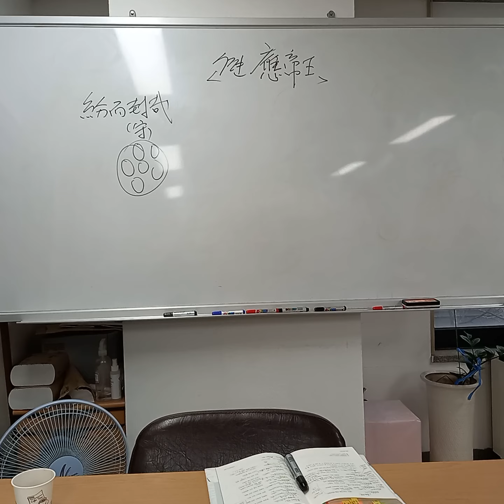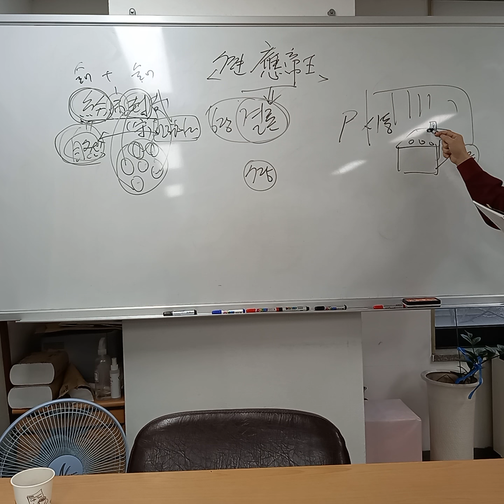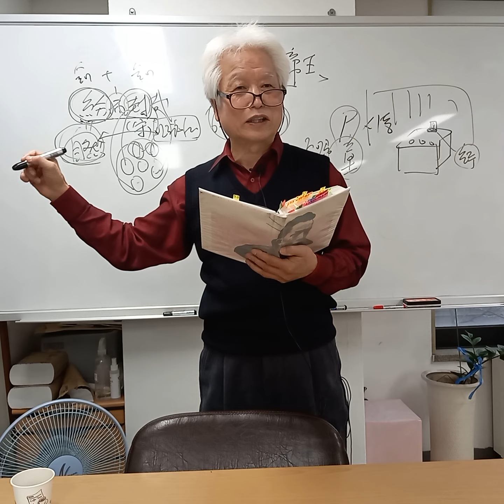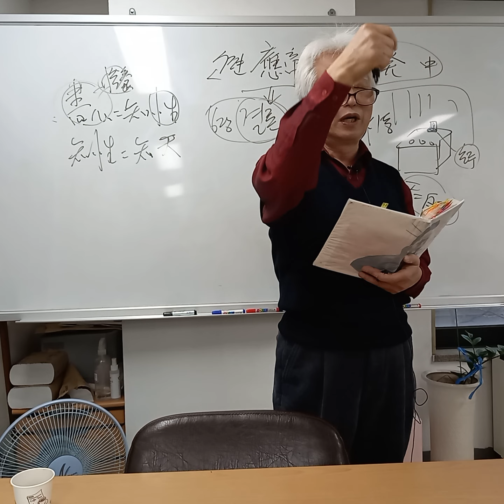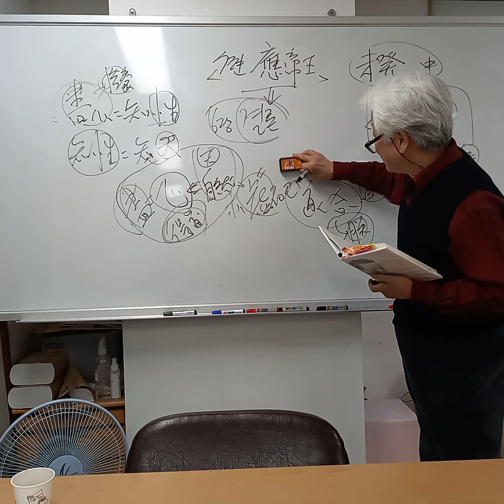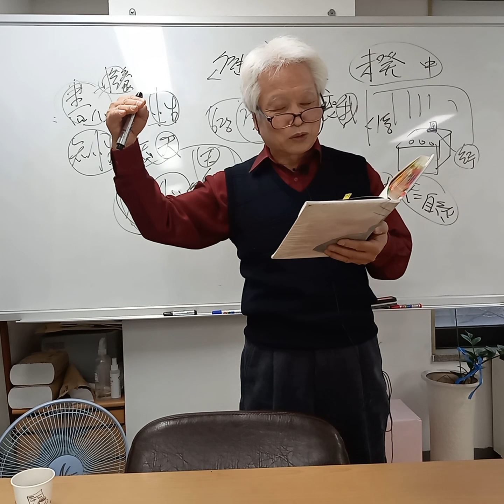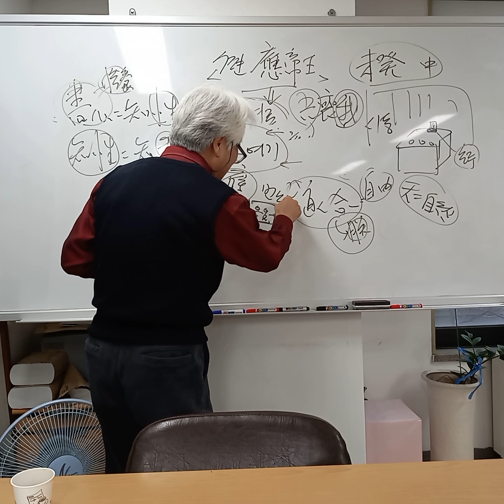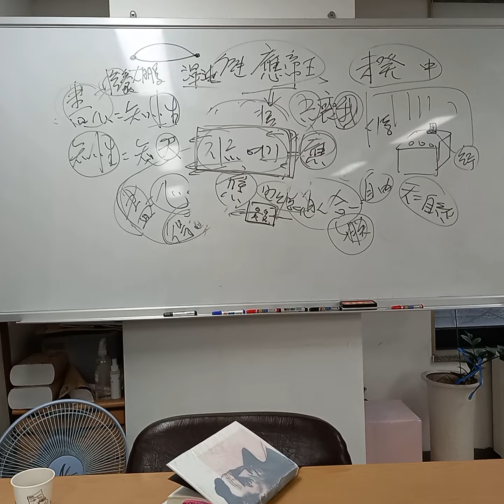최동락의 장자(남화경)강의 98강. (7편, 응제왕(應帝王). 6)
(장자. 98강)

이제 내편(內篇)에 남아있는
마지막 두 개의 이야기 중,
응제왕(應帝王) 편의
결론과 같은 내용입니다.

“명성의 주인공이 되려고 하지 말고,
꾀의 창고가 되려고 하지 말고,
일의 담당자가 되려고 하지 말고,
지혜의 주인공이 되려고 하지 말라.”

그래야만 제왕(帝王)의 경지에
들어갈 수 있다는 말입니다.
그리고,

“무궁한 도(道)를 체득하고,
조짐이 없는 경지에서 노닐며,
하늘로부터 받은 바를 다하면서도
터득한 경지를 드러내지도 말고
오직 비울 뿐이다.”

“지인(至人)의 마음 씀씀이는
거울과 같아(若鏡),
보내지도 않고 맞이하지도 않는다.”

이것이 바로 제왕의 경지에서
노니는 모습이라고
장자는 말하고 있습니다.

다음 강의는 장자 내편의
마지막 이야기로,
세상에 회자(膾炙)되고 있는
혼돈(渾沌)입니다.

(7편, 應帝王. 6)

無爲名尸 無爲謀府
무위명시 무위모부
無爲事任 無爲知主
무위사임 무위지주
體盡無窮 而遊無朕
체진무궁 이유무짐
盡其所受乎天
진기소수호천
而無見得 亦虛而已
이무견득 역허이이
至人之用心若鏡
지인지용심약경
不將不逆 應而不藏
부장불역 응이부장
故能勝物而不傷
고능승물이불상

무궁한 도(道)를 모두 체득하고,
터득한 경지를 드러내지 말고
오직 비울 뿐이다.
거울과 같아,
보내지도 않고 맞이하지도 않으며,
(만물에) 응하면서도 간직하지도 않는다.
그러므로 만물을 감당하면서
(자신의) 마음은
상처를 입지 않는다.